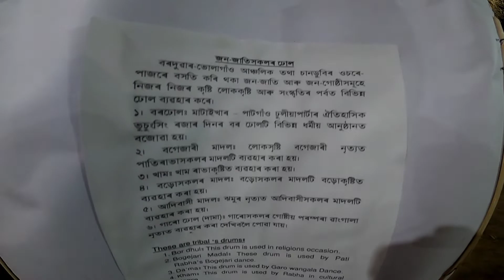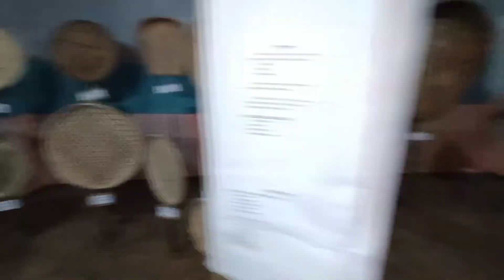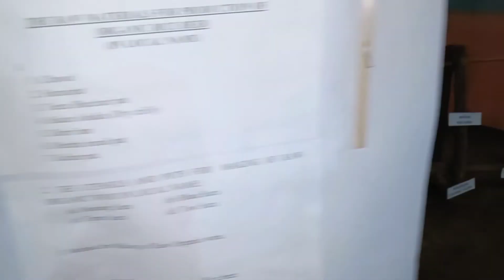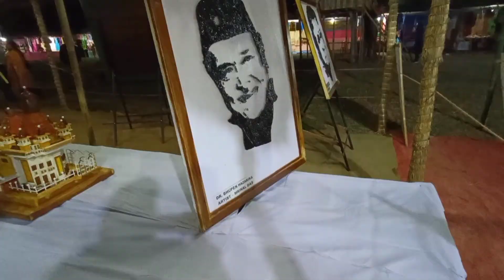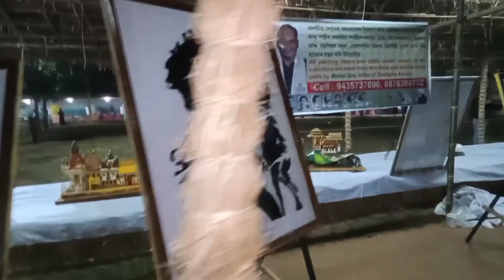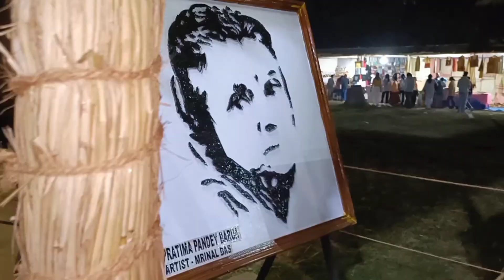NEIL ART EXHIBITION FOR THE FIRST TIME IN CHANDUBI MELA 2024 [LATE UPLOAD]🔥@BADDies23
NEIL ART EXHIBITION IN ASSAM

HELLO EVERYONE .

KI খবৰ সকলোৰে.

আশাকৰোঁ সকলোৱে ভালেই আছে ❤️

new year ki vibes , happy new year to everyone, rabha traditional dance, Neil art exhibition, Neil art sale, exploring the year year, new year camping, exploring the unseen Island, beautiful guest house, jubin natial, best experience, final line up, most demanding place for motocross riders, race day, enjoyable memories for rpbz gang , beautiful people's, beautiful northeast, best experience,joining start, all northeast riders, best of the best riders, falcon motocross challenge, motocross challenge 2.0, most demanding place for motocross riders, best sports for all the young generation, may favourite game, proper riding gears , this is our motocross riders , motocross track, best place to motocross riders, lovely location for falcon festival, falcon motocross challenge 2023, my best experience, beautiful drone shots, nature is the best for positive energy, most demanding place for motocross riders,best waterfall in northeast, summer is very dangerous, best visit in winter, waterfall is very beautiful, rpbz boyz come to Scotland of Assam, Assamese vlogs , beautiful people's, most demanding place , naya jaga ki khoch main, my one of the favourite place, best OFFROADING BIKE, 125 segment, power of thirll,best 125 cc bikes , ns 125, ns 200, new bikes in 125segment, newely bike launched,  scam buy two get one free offers , decathlon offers available, shopping for winter ride, my best experience, never lossyourself,new cloths for winter rides , new road trip started, floating resort in meghalaya, best experience in floating resort, hard work pays off, road mistakely , meghalaya to guwahati, today I am pork maker, celebration party , with my girl , forest party with beautiful girl, Honda CB 350 H'ness , First ride review, royal enfield killer, premium sound, my first experience, big wing , Honda bîg wing, biswakarma Puja and Durga Puja idols available, a day spent with her, newly opened a dhaba, my first experience, best experience sharing, natural lake , meghalaya lake, MAWPHANLUR, beautiful MAWPHANLUR,northeast beautiful places,monsoon ride , motovloging gone wrong, new road trip, monsoon ride with her , fighting with her,never give up, DOMZ dhaba , durgapuja and biswakarma Puja idols available, making idols, hardworkpaysoff,
new GoPro , GoPro India , hard work pays off, never give up , GoPro in my hand bro , my favourite action camera , best action camera for vloggers , Assamese youtuber, Assamese vloggers , newly launched GoPro Hero 11 , making my dreams complete, bought a new GoPro , most expensive camera for middle class boy , fully completed my motovloging setup, finnally bought a new GoPro, gorpro hero 11 black, GoPro Hero 10 black , GoPro Hero 9 , gorpro hero 8, GoPro mic adapter, GoPro mic , best mic under 500

KEEP SHARING GUYZ

SO GUYZ.

PLZZZ

AGAIN HAPPY NEW YEAR EVERYONE 🎉🎉🎉
GOD BLESSINGS EVERYONE ❣️🙏

INSTAGRAM ID  👇🏼